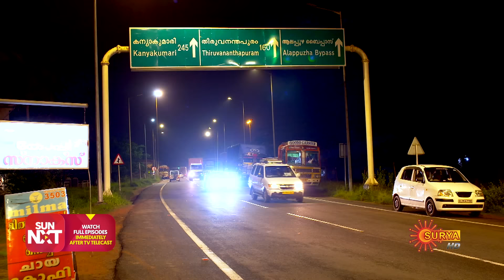Hridhayam - Best Scenes | 11 March 2024 | Surya TV Serial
Watch the Best Scene of popular Malayalam Serial Hridhayam that airs on Surya TV.

 Watch all Surya TV Full Episodes exclusively AVAILABLE ONLY on Sun NXT for FREE
 *Free for India Users ONLY.

In an unhappy marriage with a vicious wife, Dr.Niranjan's sole joy is his daughter Shruthi. While Sudhi & Devika believe they've found their soulmate in each other. But fate places them in a complex web of relationships when the couples cross paths.